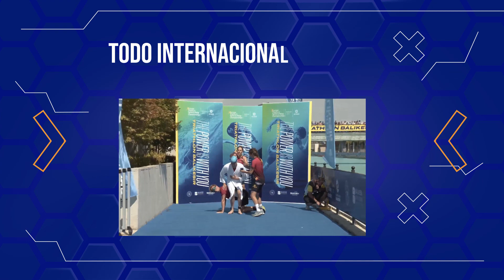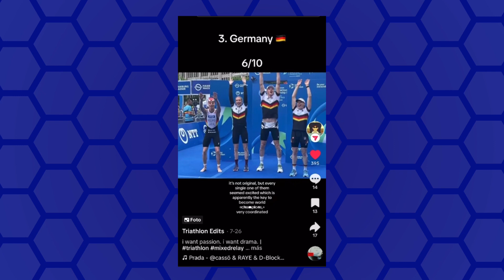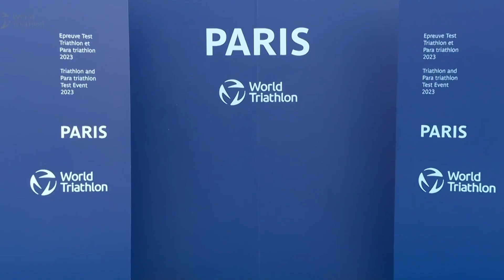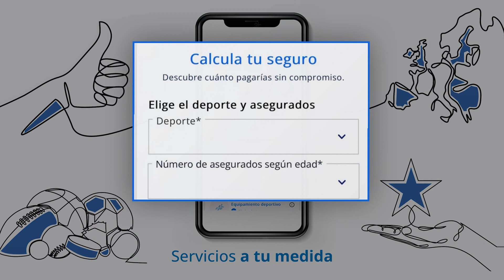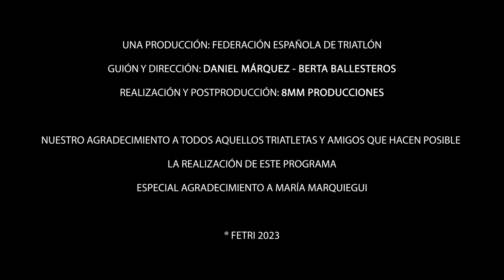TODO TRIATLÓN 15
Después de casi un mes sin noticias de nosotros ya estamos de vuelta para este tramo final de temporada apasionante. A nivel de competiciones nacionales no hemos tenido mucha actividad por lo que vamos a analizar principalmente la Triarmada y la Triarmadaparalímpica y por último un bloque más amplio de lo normal, con invitada especial, de nuestra sección de FETRI+